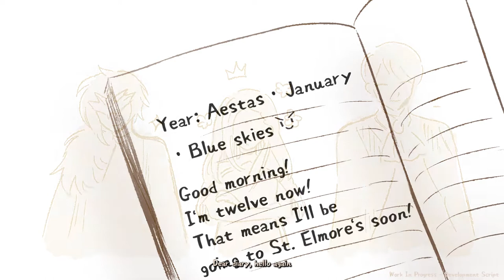Volcano Princess Trailer 2nd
Raise your daughter in a kingdom of sword and magic, coming April 2023.